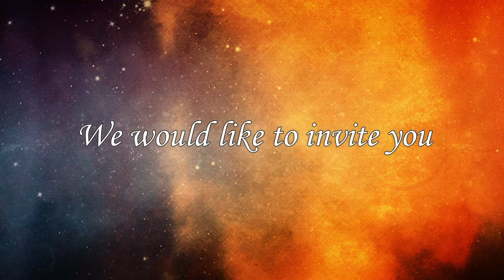Good Friday Invite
Please join us this Good Friday - April 2nd, as we celebrate the death of Jesus Christ. The service will start at 11:00am, and immediately after the service at 11:45am we will share Communion together over zoom.